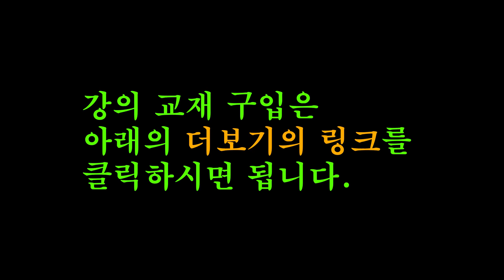쉬운 찬송가 복음성가 기타반주법-1단계24강-"날마다 숨쉬는 순간마다"